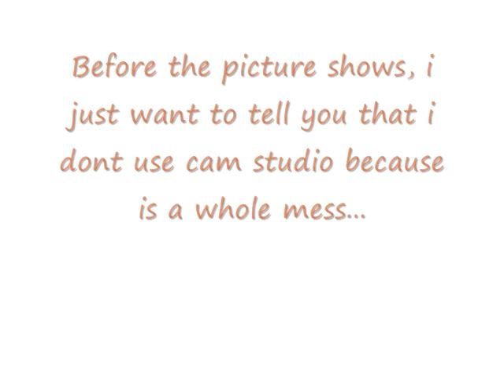k on!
Here it is! Done!
sorry i deleted the sketch by mistake!
I used:
Gimp 2.6
WMV
MS paint

Laterz!